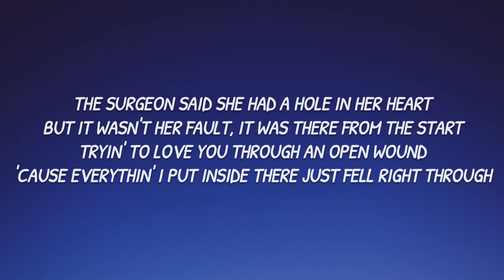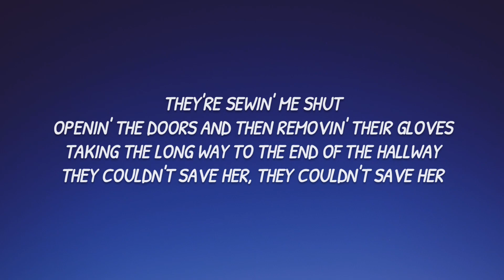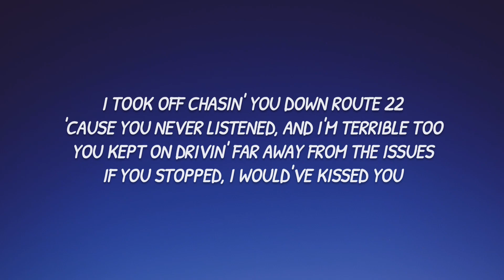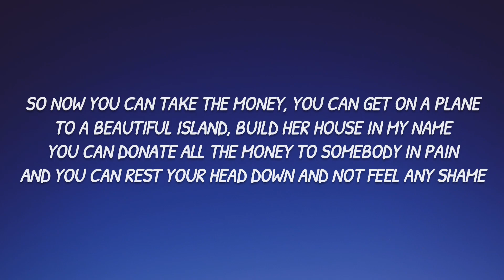Halsey - I Never Loved You (Lyrics)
Halsey☆I Never Loved You